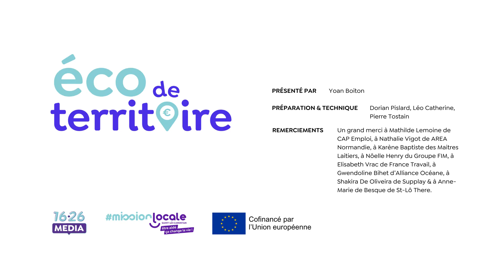Éco de Territoire | Interview Alliance Océane